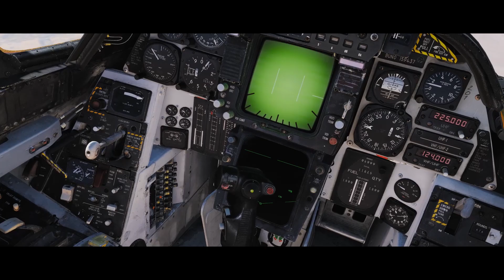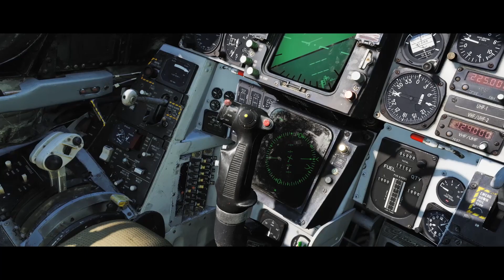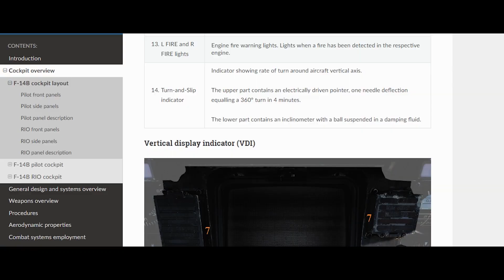DCS: F-14 by Heatblur Simulations Available for Pre-Purchase!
The Grumman F-14 Tomcat was a two-crew, variable geometry, maritime air superiority fighter that served with the US Navy for 32 years and continues to serve with the IRIAF in Iran. The F-14 was the US Navy's frontline fighter from the 1970s until the mid 2000s. Over the course of its long service life it also became the US Navy’s premier precision ground-attack platform and lone airborne reconnaissance asset.

Outstanding features of the aircraft are the swing-wing configuration, crew of two, and the powerful AN/AWG-9 Weapons Control System (WCS) and radar. The AWG-9 allows employment of the powerful AIM-54 Phoenix air to air missile while the LANTIRN pod allows the ability to carry out precision ground strikes using laser guided bombs. The F-14 Tomcat was present during many pivotal historic moments such as the two Gulf of Sidra incidents, Operation Desert storm in Iraq, the conflict in Yugoslavia, Operation Enduring Freedom in Afghanistan and Operation Iraqi Freedom. It was also immortalized in the iconic motion picture, Top Gun, and starred in several other feature films including The Final Countdown, Executive Decision, and others.
In addition, the Tomcat was also a vital player in the Iran-Iraq war during the 80s, flying for the Islamic Republic of Iran Air Force which had acquired the F-14A from the US prior the Islamic Revolution of 1979.

The Heatblur Simulations F-14A/B Tomcat aims to simulate this iconic aircraft as a high-fidelity module for DCS, being the culmination of several years of research, coding and modelling.

Special points of consideration amongst the many features are the external and internal graphic model created using laser scanning and photogrammetry from real Tomcats at various museums, the detailed External Flight Model (EFM) developed over the past several years and verified by real F-14 pilots, the detailed modelling of the AN/AWG-9 and the ability to fly as a two-crew aircraft in multiplayer.

Key features of the Heatblur Simulations DCS F-14A/B Tomcat include:

• The simulation of both the A* and B model Tomcat, the A model following the B later during the Early Access period.

• Highly detailed external model, built using laser scanning and photogrammetry taken of real, museum F-14 Tomcats.

• New models for some of the F-14 Tomcat payloads, such as the AIM-54 Phoenix and the LANTIRN pod.

• Highly detailed and accurate 6-DOF (Degrees of Freedom) cockpit also built using photogrammetry from the F-14 Tomcats preserved at museums.

• Highly accurate, F-14 pilot verified, External Flight Model (EFM) based on real performance data.

• Accurate aircraft systems simulation featuring:
o The Automatic Flight Control System (AFCS).
o The variable wing geometry, wing-sweep, system.
o Detailed electrical, hydraulic and fuel system.

• Fully functional multiplayer two seat functionality allowing a pilot to carry another player functioning as the Radar Intercept Officer, RIO.

• JESTER AI: A new, lifelike AI that fills the role of RIO when flying single-player or multiplayer without a human RIO.

• A limited functionality Iceman AI piloting the aircraft in single-player when switching to the rear cockpit.

• Both AIs feature an interactive interface with a comprehensive library of voice acted phrases.

• Simulation of the AN/AWG-9 Weapons Control System (WCS) featuring:
o A custom model of the AN/AWG-9 radar featuring Pulse Search, Pulse Doppler Search, Range-While-Scan and Track-While-Scan modes as well as both pulse and pulse doppler Single Target Track (STT) modes.
o The ability to prepare and launch the AIM-54 Phoenix, both at single targets and at up to six targets simultaneously using the TWS mode.
o The Television Camera Set (TCS) allowing visual identification of targets in Beyond Visual Range (BVR) situations.
o The Link-4 datalink allowing reception of tracks from an E-2 AWACS or a surface unit.

• The complete F-14A and B Tomcat payload, including AIM-7, AIM-9 and AIM-54 air to air missiles, various dumb and guided air to ground munitions as well as the M61 Vulcan 20mm cannon.

• A functional simulation of the LANTIRN designator pod, allowing the RIO to guide laser guided munitions dropped by the pilot or other aircraft (buddy-lasing).